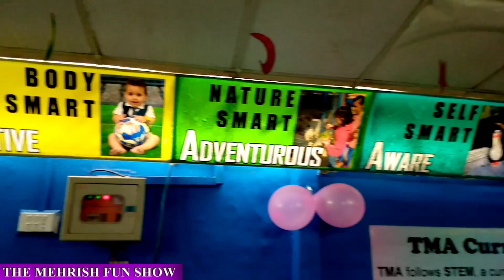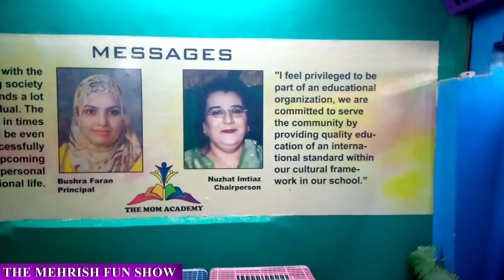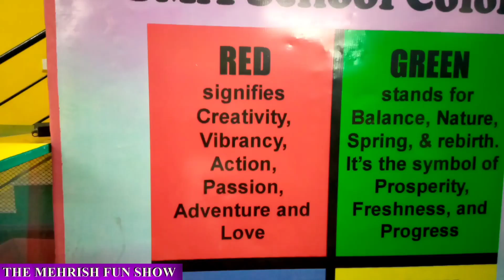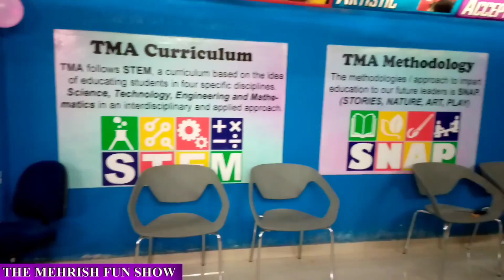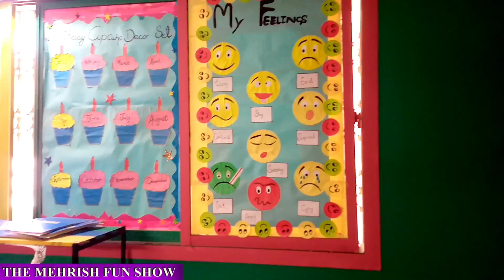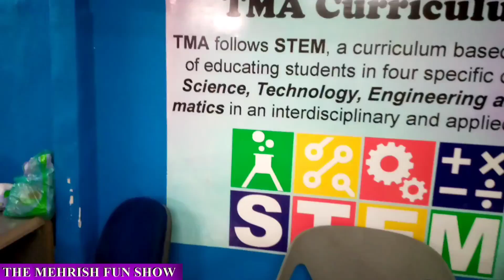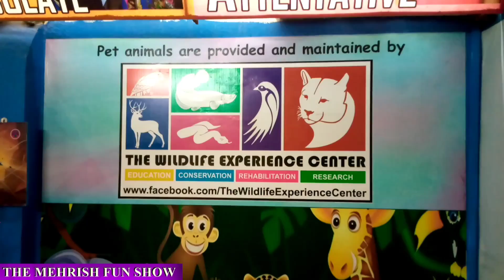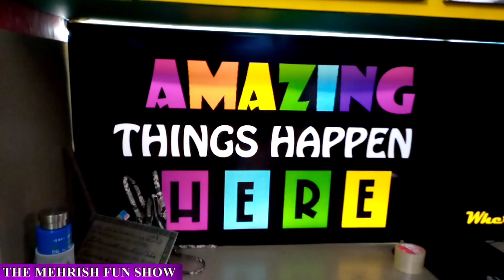The Mom Academy | One Of The Best Schools In Karachi | Must Watch | Visit To The Mom Academy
Mom Academy
English , Arabic, Math , Montessori, Quran , Art, Music
Our nursery is online you can see your child all day long
WE HAVE NOTHING TO HIDE

Address:
5, Modren Colony, Manghopir Road
Karachi, 75700
Pakistan

Business Hours
Sat: Closed
Sun: Closed

Funny and Informative videos 2020 compilation by The Mehrish Fun Show, hope all you enjoy  the funny and Informative videos to make you more fun of the day.
* We share the latest fun and learn videos to every fan of fun
* Please leave a comment to let us know which of the funny videos is the best to you💝

Poem for the government  of Pakistan to not ban YouTube | Say No to YouTube ban in Pakistan.

Magic sand for kids | How to make things with magic sand | Magic sand at home | Magic sand tricks